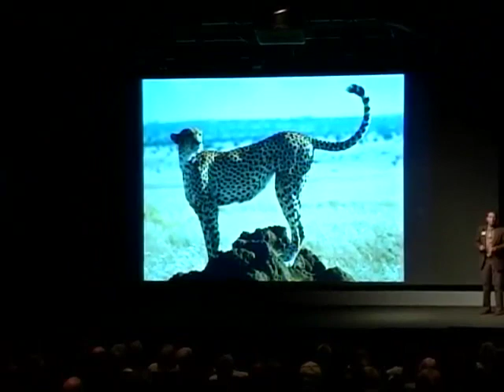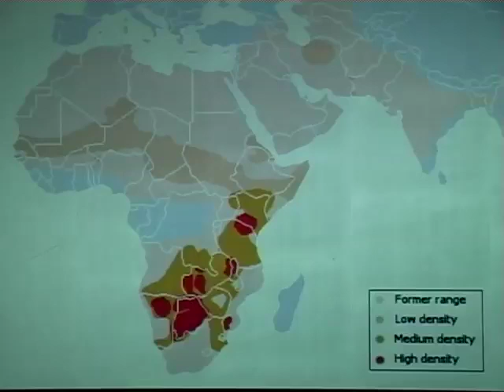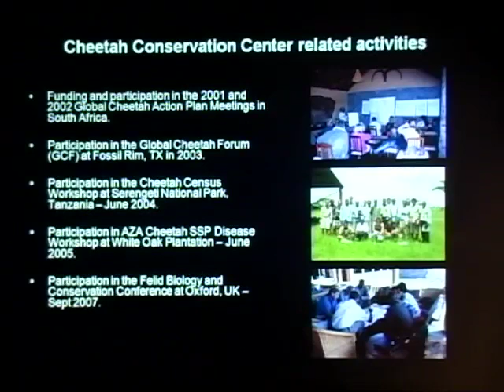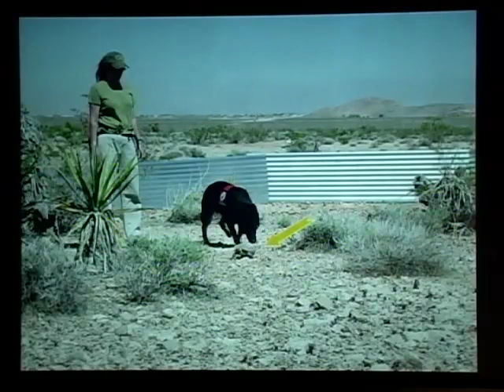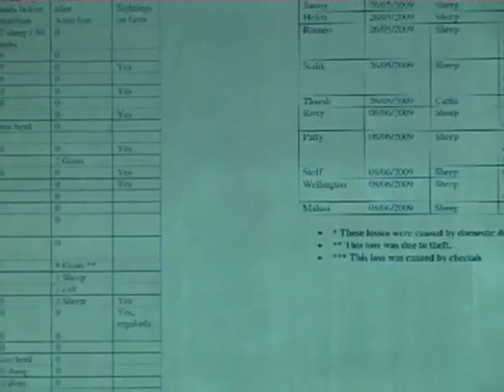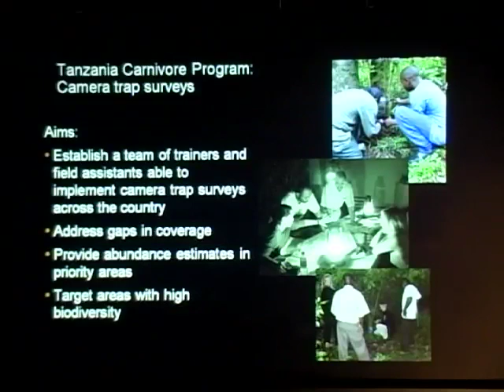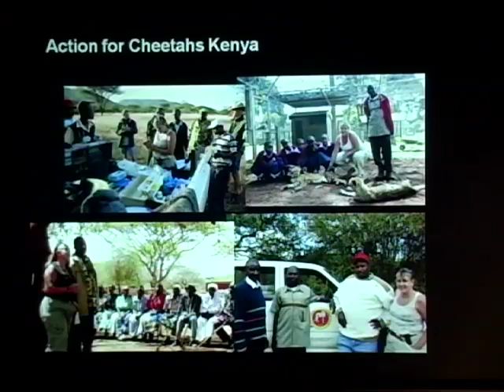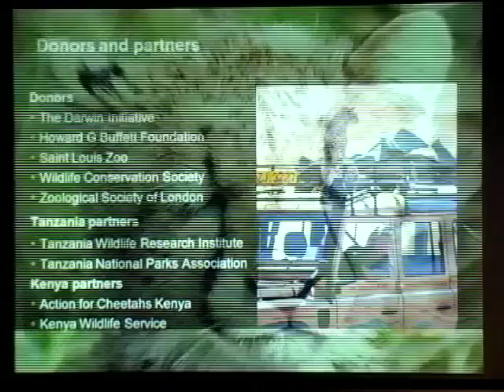Race for Survival: Cheetahs in Peril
FEATURED SPEAKER: Steve Bircher, Curator of Carnivores, Saint Louis Zoo

The world's fastest land mammal can't outrun the loss of both habitat and prey. Come and learn about the cheetah's current status in the wild, problems they face today, and how the Saint Louis Zoo's Cheetah WildCare Institute Center helps to protect this endangered species in Africa. Steve Bircher, Curator of Mammals/Carnivores and Director of the Zoo's Center for Cheetah Conservation describes the history of cheetahs at the Zoo, its long-term breeding and research programs, and the Center's involvement in census, health surveys, and education projects in the wild. Since 1974, the Saint Louis Zoo has been a leader in cheetah research and captive breeding and the Cheetah Conservation Center has become a cooperative international effort to link captive breeding programs with research and protection in cheetah range countries.